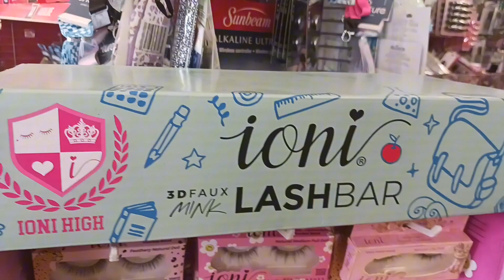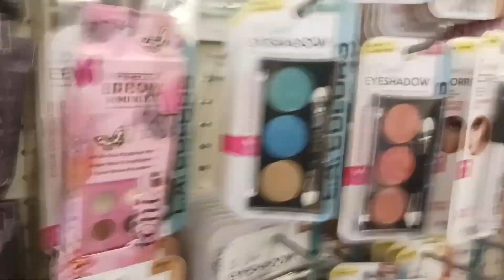Self care products | Ash life